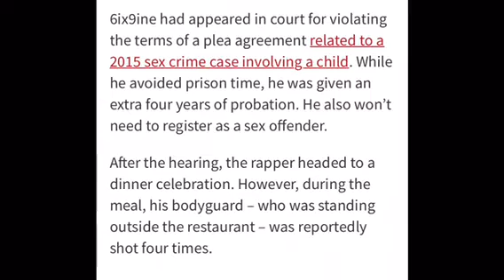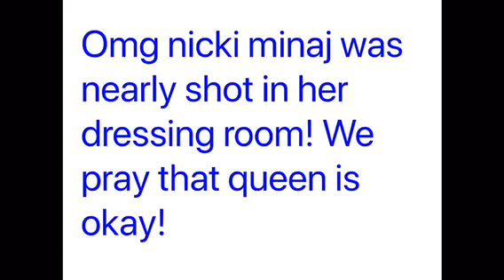NICKI MINAJ GETS CAUGHT UP IN DRIVE BY SHoottINGH * RIP!*